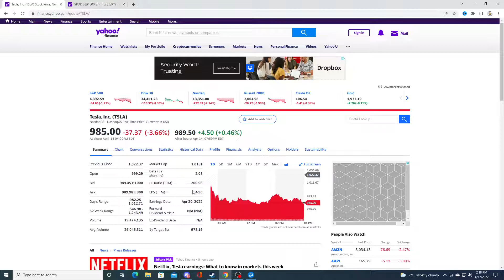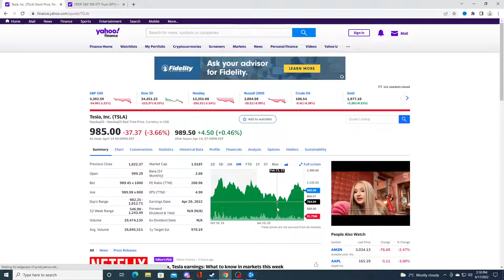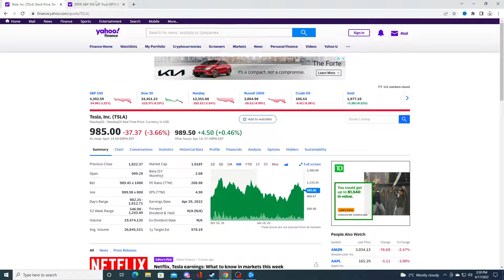tesla stock will crash on 420